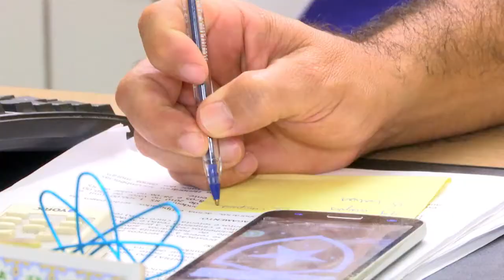IFMA abre seletivo para contratação de professores em Caxias